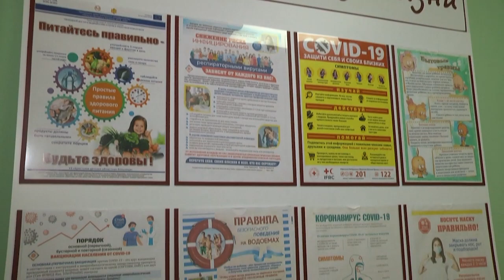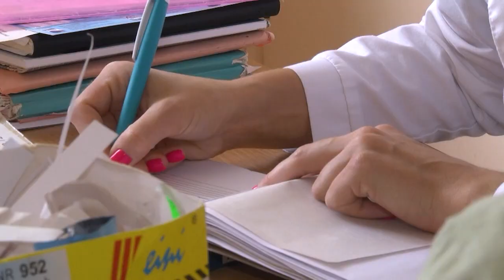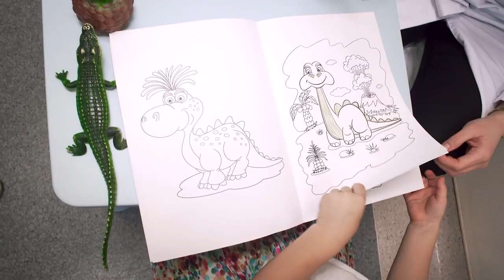2022-08-25 г. Брест. Профилактика заболеваний нервной системы у детей. Новости на Буг-ТВ.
Близится учебный год, а потому важно не только закупить всё необходимое и настроиться на учёбу, но и основательно подойти к вопросам здоровья ребёнка. Ведь приходится с горечью констатировать, что за последние несколько десятилетий этот показатель среди детей школьного возраста ухудшился. Особенно увеличилась частота хронических заболеваний органов пищеварения, иммунной и нервной систем. Наши корреспонденты побывали в неврологическом отделении Брестской детской областной больницы и узнали, как и когда необходимо начинать профилактику заболеваний нервной системы, какие простые и важные правила помогут в устранении проблем, а в каких случаях на помощь придёт психолог.